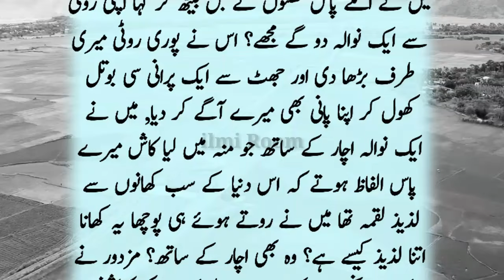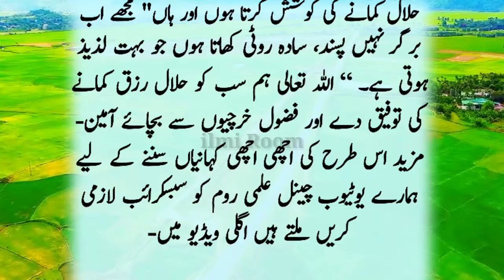Ek Din Burger Khany Ko Dil Kar Rha Tha Moral Story | ایک دن برگر کھانے کو دل کر رہا تھا سبق آموز قصہ